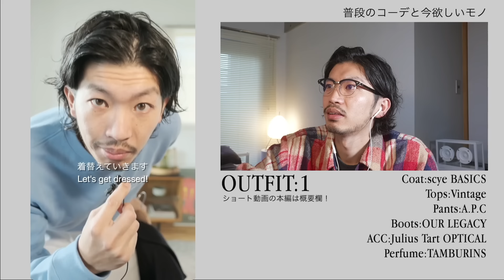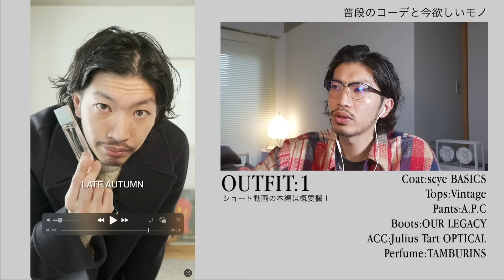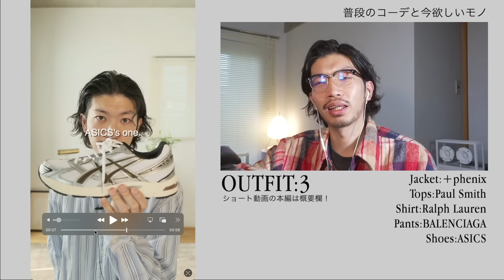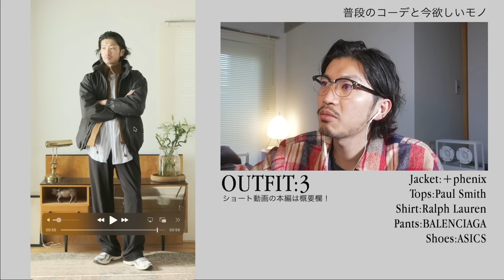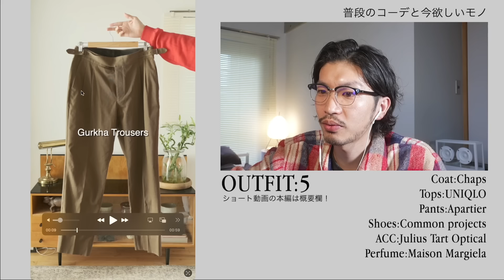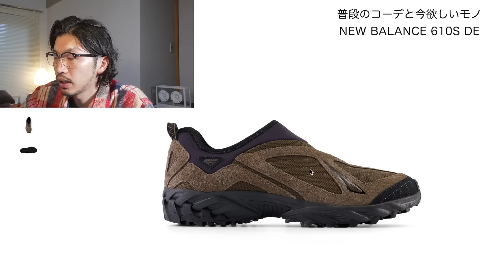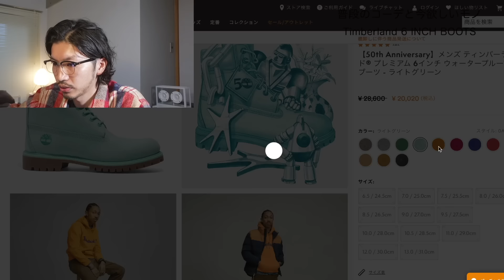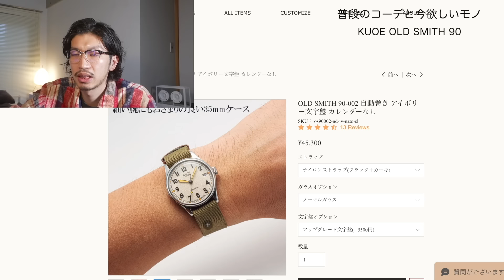【LOOKBOOK +α】春に向けて着たいコーデ集と解説。狙ってるスニーカーやコスメも紹介！【2024】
字幕があるので、CC機能をオンにしてください！

僕のコーデやYoutubeの裏話をまとめたWEBサイトはこちら！

このチャンネルでは、僕の好きなものや考え方を ファッションを中心にお届けしています。
今回は【自己紹介と2024年にしたいこと】です。
長いことSNSをやってましたが、初めての自己紹介動画です。
色々と

動画の音楽はArtlistを使用しています。

‹コーデのショート動画›

‹欲しいモノ›
NEW BALANCE 610S DE

・今後レビューしたい商品（全てではないですが、可能な限り挑戦したいです。
▼ブランドやってまする
Special thaks to かわちい奥さんと小虎くん。

00:00 オープニング
00:15 動画紹介
01:01 コーデ1
03:43 コーデ2
06:09 コーデ3
07:22 コーデ4
09:21 コーデ5
11:57 お知らせ
12:43 欲しいモノ1
13:24 欲しいモノ2
14:04 欲しいモノ3
14:51 欲しいモノ4
15:29 欲しいモノ5
16:04 欲しいモノ6